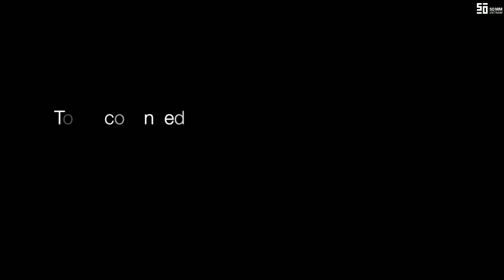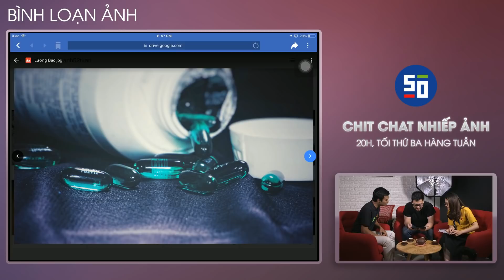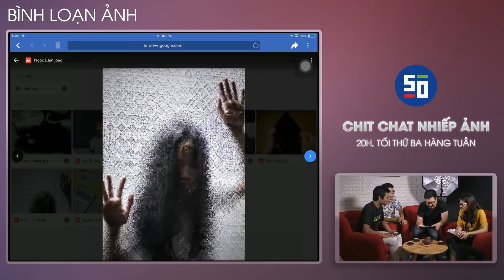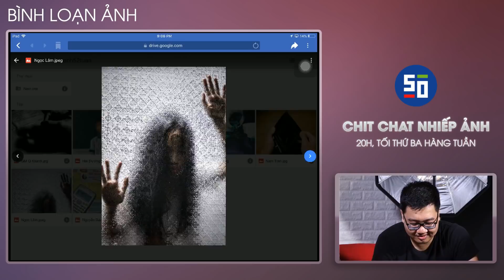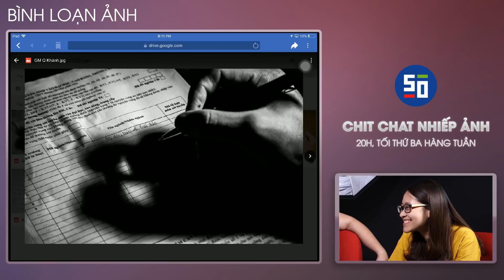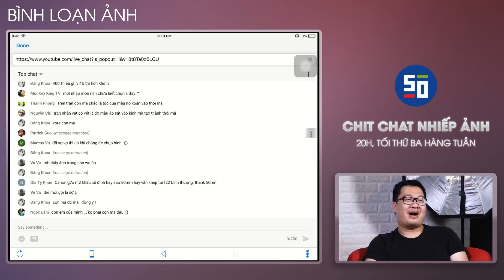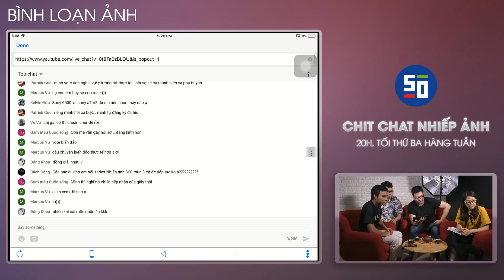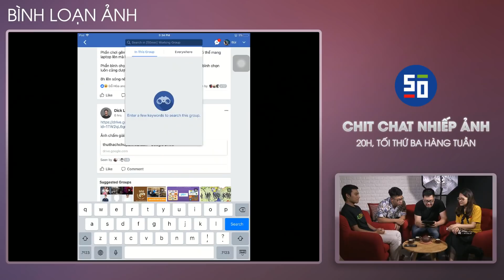Bình luận Thử Thách Ảnh 52 Tuần - Tuần 16: Nỗi Sợ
Hôm rồi thì Hòa Đỗ đang có vấn đề về sức khỏe, vì vậy bọn mình xin phép tạm nghĩ livestream một hôm, và sau đó là tổ chức một buổi livestream chọn ảnh thử thách 52 tuần nhẹ nhàng,

Nếu ai chưa xem livestream này có thể xem lại nhé!

4) Máy ảnh bọn mình khuyên mua cho người mới:
Canon:

5) Ống kính bọn mình khuyên mua
For Canon:

6) Phụ kiện khuyên dùng:
Túi máy ảnh:

7) Đèn flash & trigger
For Canon: